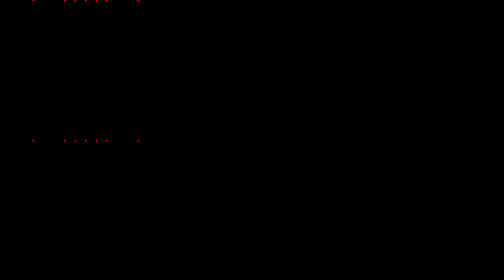Geschichten aus Jerusalem: Hoffnung | 360° Video | ARTE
Vier Episoden über das Leben in der Heiligen Stadt.
„Jerusalem: Glaube·Liebe·Hoffnung·Angst“ erzählt vier Geschichten aus israelischer und palästinensischer Perspektive. Wer über die VR Brille in Levys Arbeit eintaucht, erlebt die Illusion physisch vor Ort zu sein.

Für Levy ist diese neue Filmerfahrung eine Herausforderung, denn das traditionelle Vokabular einer filmischen Erzählung muss im virtuellen Raum neu erfunden werden.

HOFFNUNG
Die Episode „Hoffnung“ zeigt einen militärischen Scharfschützen, der sich über den Dächern der Altstadt positioniert hat. In den Gassen des Basars verfolgt er ein besonderes Ziel – so lange, bis ihm ein göttliches Zeichen erscheint.

Als „völlig neue Dimension, die so überwältigend anders“ sei, beschreibt Dani Levy dabei seine ersten Erfahrungen mit Virtual Reality. Für die Umsetzung seiner filmischen Ideen baute der Schweizer Filip Zumbrunn eigens eine lustig aussehende Kamera-Helm-Konstruktion für die 360°-Objektive, die es dem Kameramann ermöglichte, seinem filmischen Gegenüber auf Augenhöhe zu begegnen. Allerdings musste er dafür mit seinem Reiterhelmaufsatz jeweils tief in die Knie gehen, eine Art „silly walk“ vollführen, und konnte sich nur gelegentlich auf dem am Gesäß fixierten Melkschemel ausruhen. Gleichzeitig war sein Blick stets auf eine Wasserwaage gerichtet, um die Kamera auf dem Kopf möglichst gut auszubalancieren.

Zum technisch anspruchsvollen Dreh kam eine weitere große Herausforderung hinzu: die politische Dimension des Themas. Dem Regisseur war bewusst, dass er mitten ins Wespennest stieß. Sein Anspruch, die vier Kurzfilme völlig gleichberechtigt in jüdisch-israelischer und palästinensischer Perspektive darzustellen, machte das Unternehmen nicht leichter. Mal genügte dafür keine einfache Drehgenehmigung, mal weigerten sich die Schauspieler seinen Weisungen im Drehbuch zu folgen, mal wurde ein zuvor genehmigter Dreh kurzfristig wieder untersagt. „Die politischen Verhältnisse waren bei diesem Projekt weitaus wichtiger als die Aufgabe, die Schauspieler zu lenken“ so Levy.